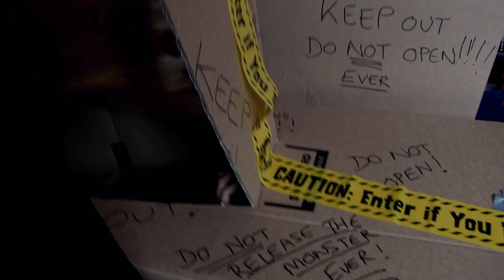Dracula and Frankenstein: Scary Kids Parody | Gorgeous Movies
In this fun and child friendly (just about) Halloween Movie - Daniel (10 yrs) gets the scare of his life as he attempts to clear out his Dad's shed. Featuring Dracula, Frankenstein's Monster, a Werewolf and other surprises along the way! This short Halloween special was inspired by the movie: Abbott and Costello Meet Frankenstein - an old favourite of Daniel and Harry's Grandad.

Happy Halloween to you all and we hope you have a great festive time over the next few weeks.

Featuring:
Harry (8 yrs old ) as Werewolf
Issa (8 yrs old) as Issa
Daniel (10 yrs old) as Daniel
Chanae (8yrs old) as Chanae
Nathan (10 yrs old) as Count Dracula
Zayd (10yrs old) as Frankenstein's Monster